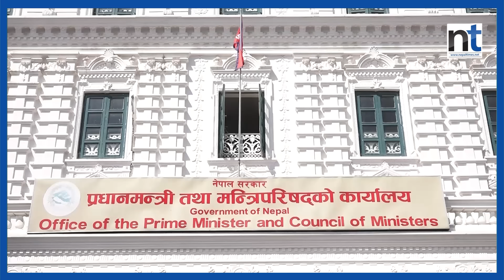काँग्रेस मिल्ने, एमाले नमिल्ने|| Nepal Times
काँग्रेस मिल्ने, एमाले नमिल्ने

Produced By: Nepal Times Media Private Limited
News Edited By: Harihar Nepal
Video Edited By : Nepal Times